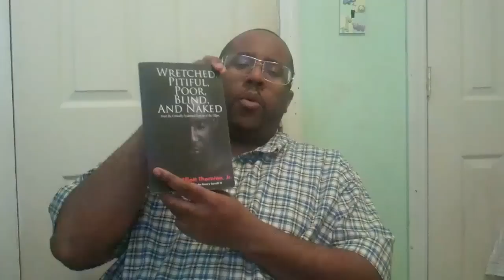Malice of the Clipse "Wretched, Poor, Blind" book review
Things I liked and did not about Malice's 2011 book.